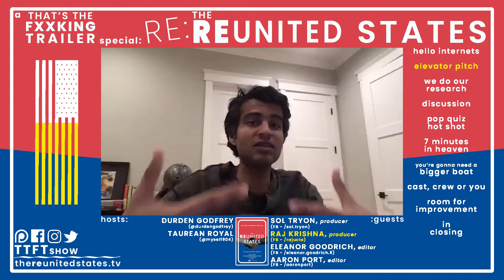What Led To Making The Reunited States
The producers of The Reunited States explain why led to creating the documentary.